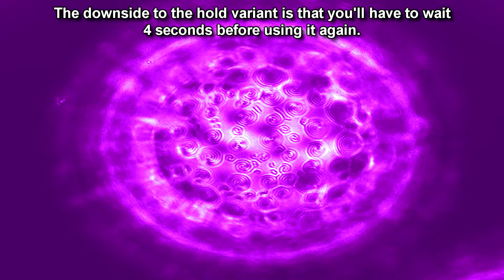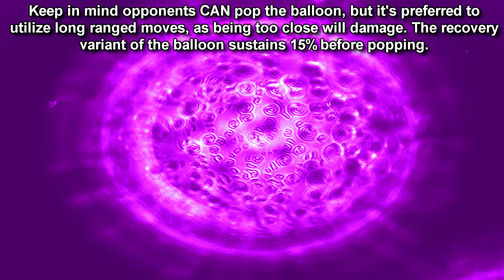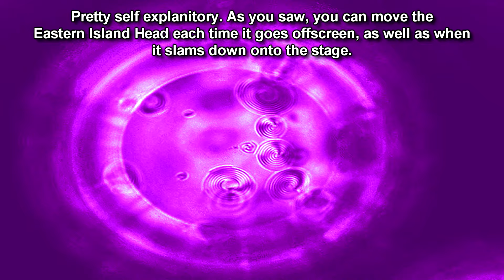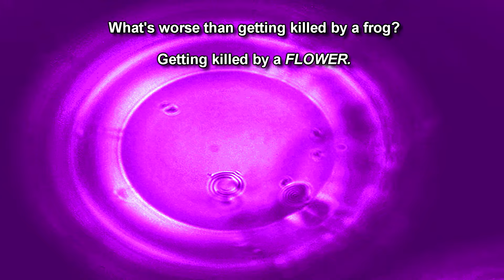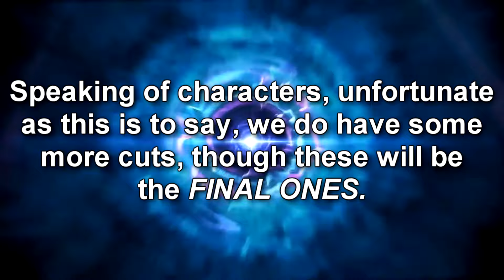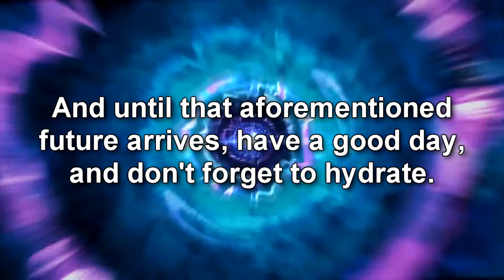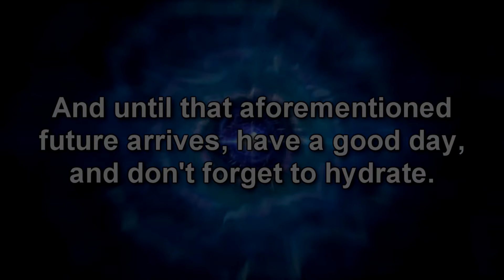Lawl Liquid Crystal - Pitfall Larry (Remake)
The years have been hard on good o'l Larry. From a failed adventure to being constantly ridiculed because of his squeamish nature, there seemed to be nowhere but down for the adventurer. However, when he receives a letter to go to a planet-renowned fighting tournament, it seems his life has finally turned around! The question is, however, will he take the plunge, or will he freeze up like he always has?

Thanks to Static for inspiring the new version of Larry's Final Smash. She wasn't part of this moveset outside of that inspiration, however, but please feel free to support her